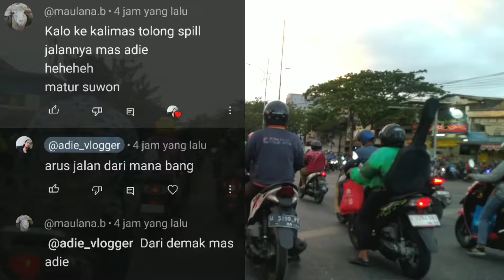Bingung.?? Yang request arah dari demak ke pasar thrifting kalimas timur surabaya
Bingung dari jalan demak ke pasar thrifting kalimas surabaya tonton sampai selesai
semoga bermanfaat